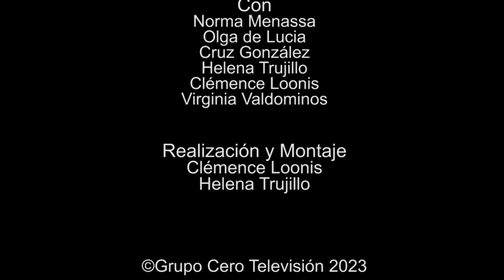170 ELLAS, CONVERSACIONES DIVERSAS: LIQUIDACIÓN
170 ELLAS, CONVERSACIONES DIVERSAS: LIQUIDACIÓN